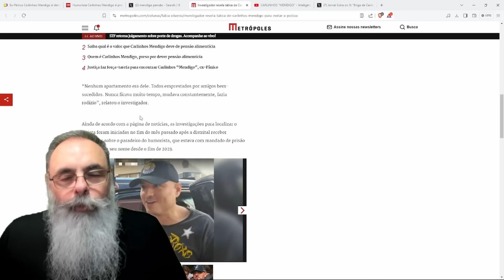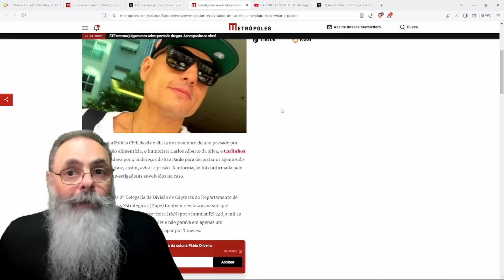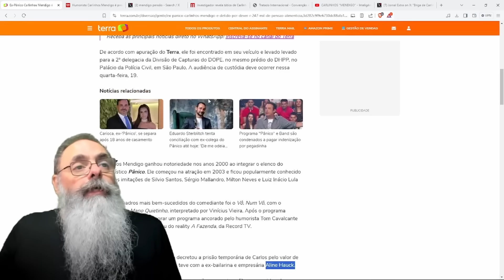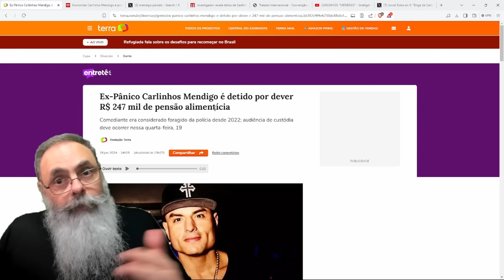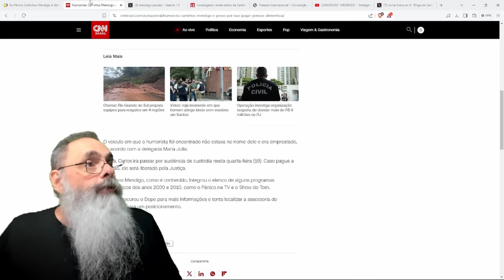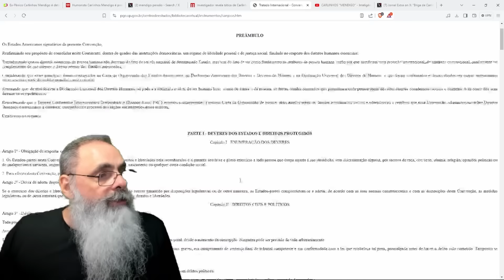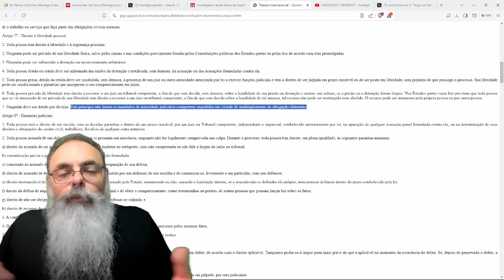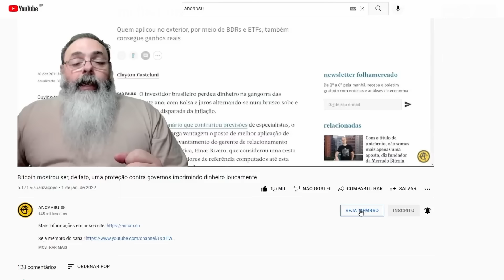CARLOS MENDIGO, HUMORISTA do PÂNICO, é PRESO por DÍVIDA de PENSÃO ALIMENTÍCIA: É JUSTO ISSO?